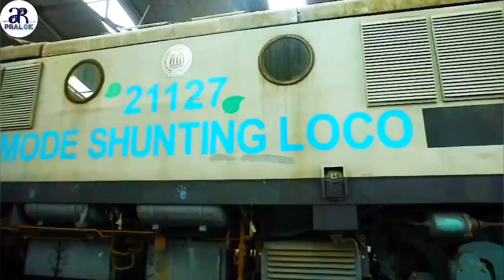देखिए क्या हुआ जब ट्रेन को मोर की वजह से रुकना पड़ा 😯😯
AR PRALOK